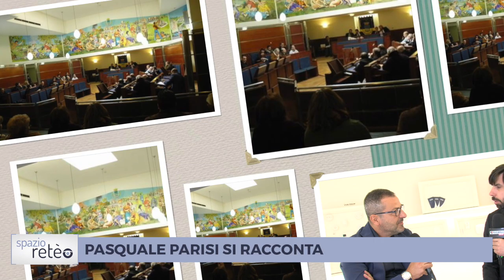Spazio Reteo, "Pasquale Parisi si racconta" prima parte